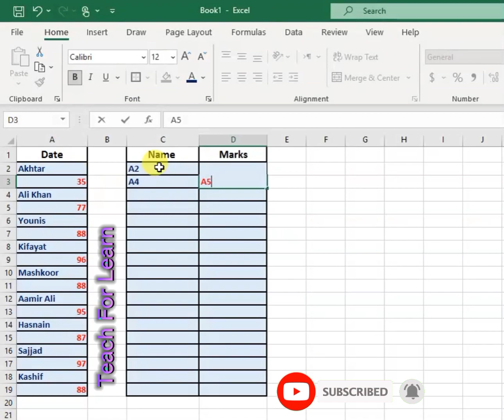MS Excel Fast Trick